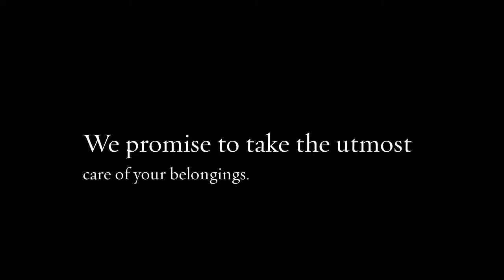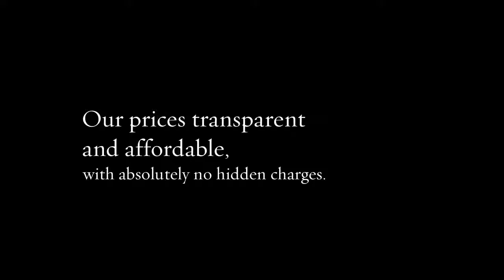Student Moving Van Hire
Compare the man and van and save on every booking

Man and van service works on a small scale and is a more cost-effective way of relocating. But, usually, it becomes difficult for a householder to transport all his big and small items in a single van. A removal company is a large scale operator, and it covers all the phases of moving, thus relieves you of all your stress. Compare the man and van quotes to have a good option at low costs price.

Address : 5 Blydon House, 33 Chaseville Park Road, London, LND, GB, N21 1PQ